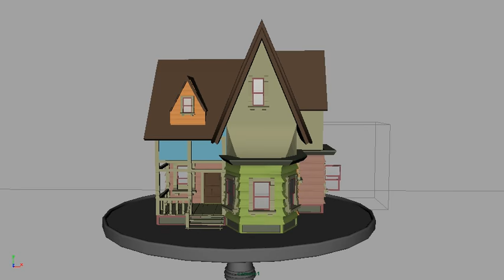Shot Progression 9 of 10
Progress for the December 2015 11secondclub.com competition.